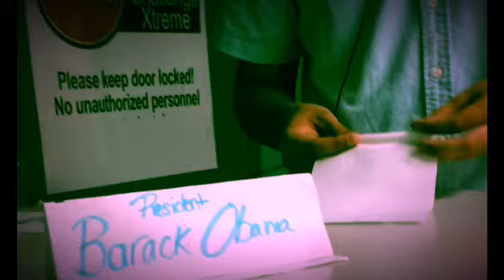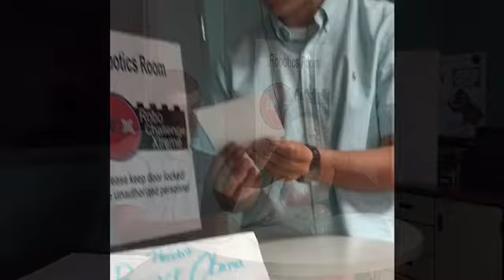Satire Project- Brieanna Wixom